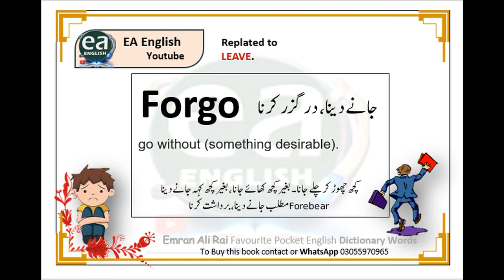forgo Meaning Definition In Urdu With Example Sentence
forgo Meaning Definition In Urdu With Example Sentence. meaning in Urdu, definition in Urdu, how to, pronunciation, how to say, accent, real sound, Urdu meaning, words meaning, explanation, example senence, sentence, use of